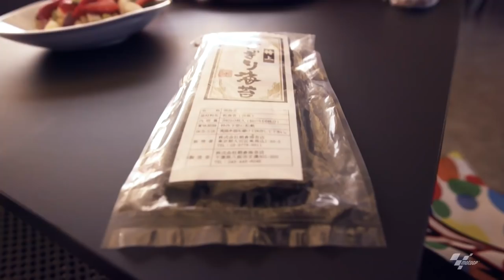Sushi secrets: Nakagami's 2019 recipe for success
The Japanese rider talks about the 2019 season, life in Spain and Marquez' secret to success